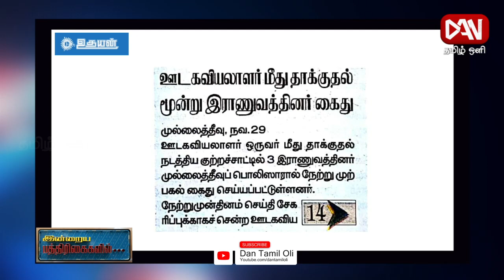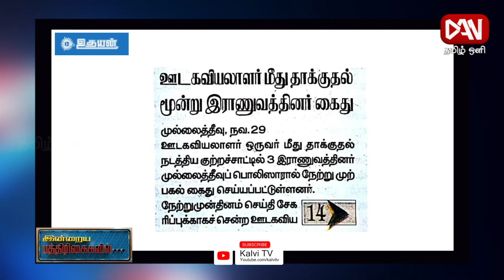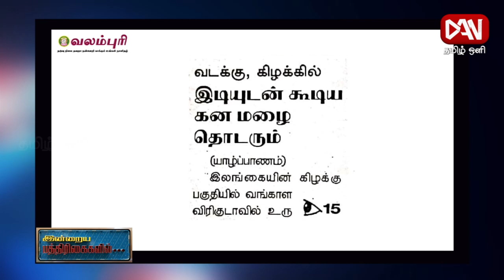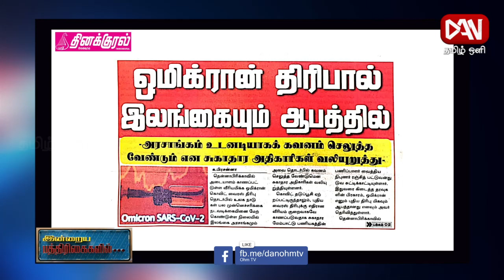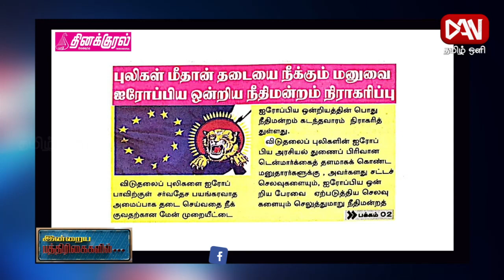பத்திரிகைகள் ஓர் பார்வை | Paper News | 29.11.2021